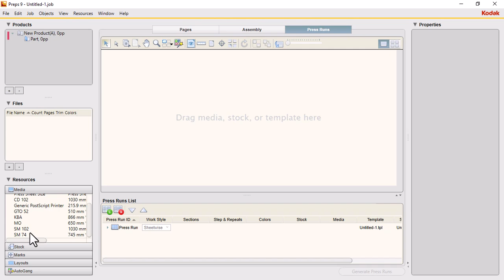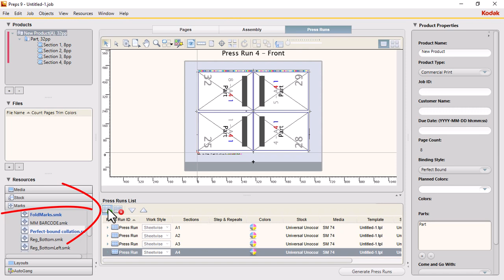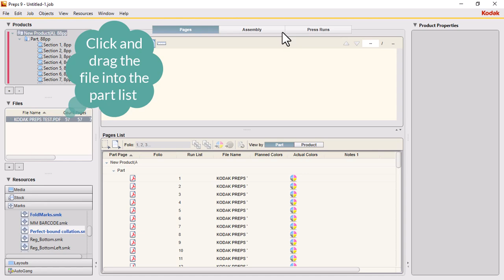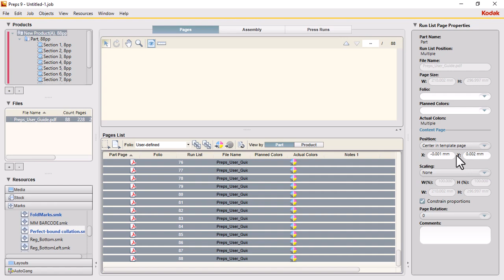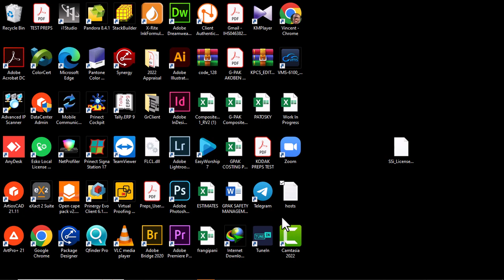How to use Kodak Preps 9 for Perfect Binding Book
Use Kodak Preps to create a 10 signature imposition scheme